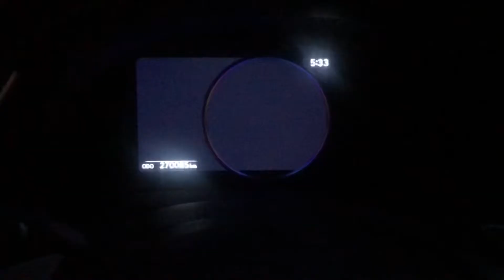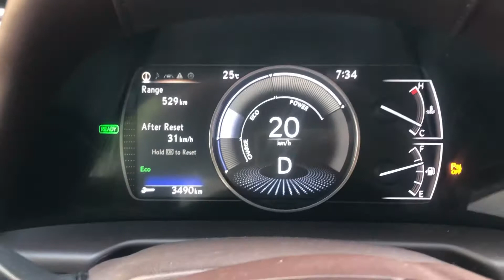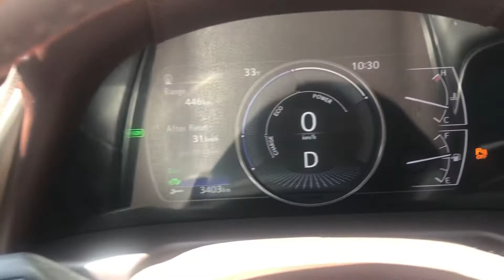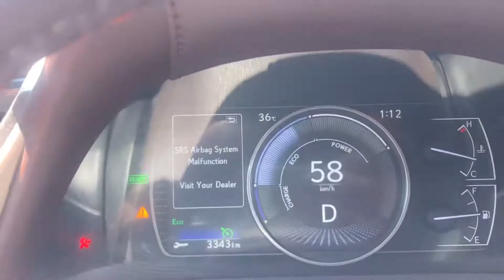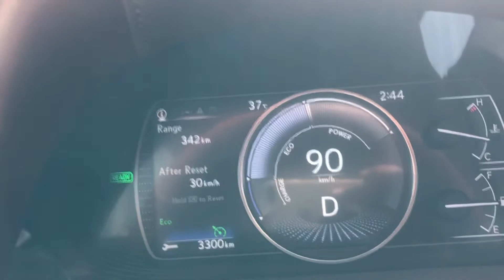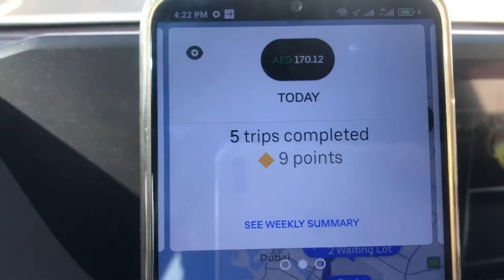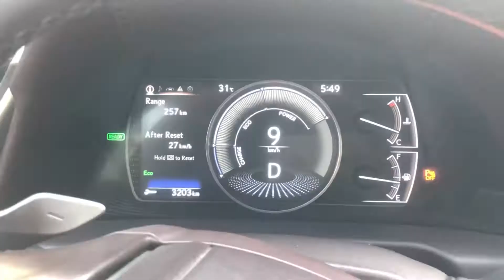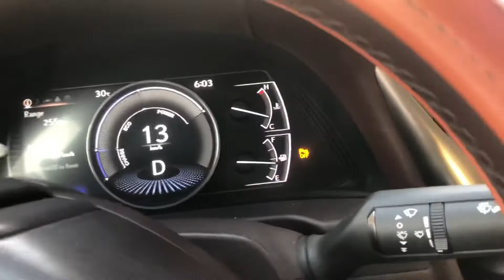9th Ramadan Daily Routine vlog| Uber & Careem work in Dubai During corona time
Uber & Careem work in Dubai during corona times